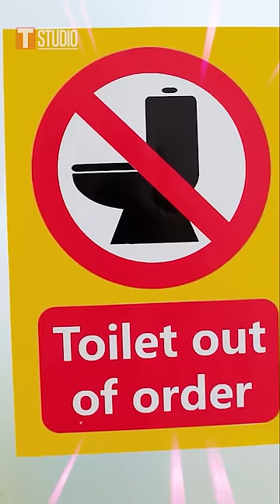Smart Parenting Life Hacks | Best Tips and Tricks for Smart Parents Part 3